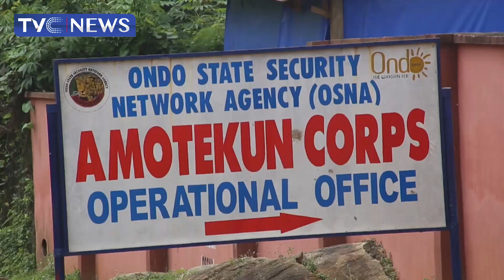APC Crisis: Stakeholders Disagrees Over Party Chairman Removal In Adamawa State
Controversies have continued to trail the removal of Adamawa State chairman of All Progressives Congress over alleged anti-party activities and financial misconduct.
His removal has polarised stakeholders, with divergent interests now emerging.